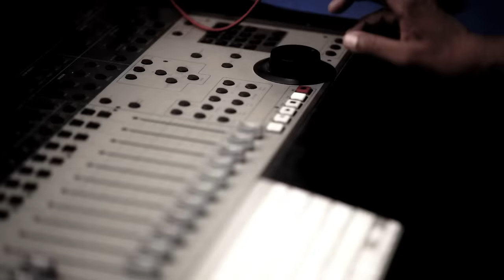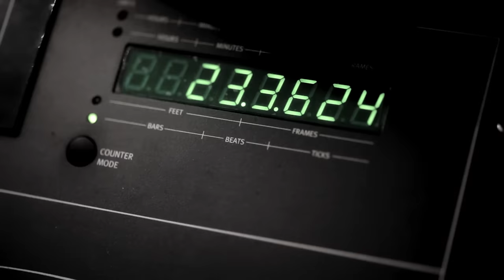DJ Premier Presents: Jakk Frost - Bars in the Booth (Session 3)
DJ Premier presents Jakk Frost in Session 3 of Bars in the Booth. Watch as Preemo lays a beat for the BeardGang General JAKK FROST reppin' Philly !!! Dope Rhymes Don't Come Easy...It's A Skill...

The Bars in the Booth series combines a fresh Preemo beat with hard hitting verses from guest MC’s.

Crew:
Co-Director/Producer: Dan Ollek
Co-Director/Director of Photography: Mike Ollek
Camera Operator: Andrew "Poe" Mohrer
Editor: Matt Fisher

Ian Schwartzman - Dorsel Management Inc.